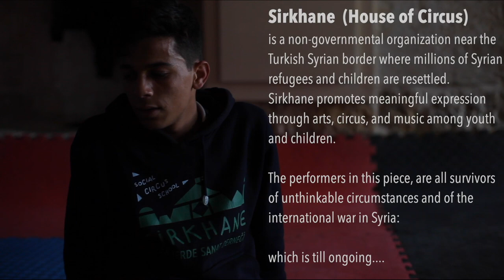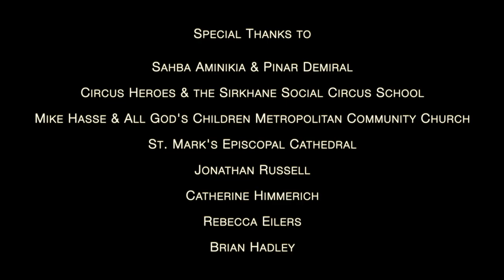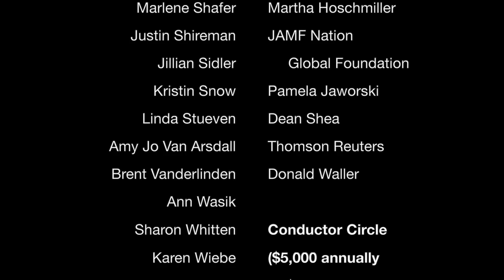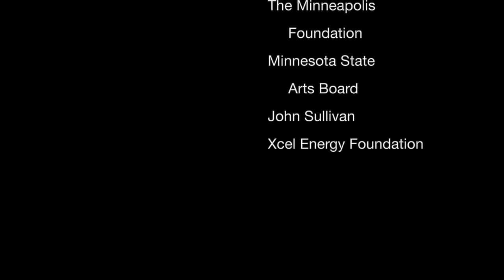Minnesota Philharmonic Orchestra: Transformations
William Grant Still (arr. Lesnick): “I Ride an Old Paint” from Miniatures
Danielle Boor, flute
Diane Benjamin, oboe
Misen Luu, clarinet
Teresa Manzella, horn
Brian Hadley, bassoon

Paul Bonneau: Caprice en Forme de Valse
Brian Hadley, bassoon

Amy Beach: Pastorale for Wind Quintet
Danielle Boor, flute
Diane Benjamin, oboe
Misen Luu, clarinet
Teresa Manzella, horn
Brian Hadley, bassoon

Missy Mazzoli: Kinski Paganini
Catherine Himmerich, violin

Jonathan Russell: In the Fir Trees: Fireflies
Isabel Arenivar and Rebecca Eilers, violins
Blake Scheib, viola
Marinos Glitsos, cello

Sahba Aminikia: House of Circus
with video by Pinar Demiral
and featuring the "Circus Heroes" of the Sirkhane Social Circus School

Steve Cronk, flute
Diane Benjamin, oboe
Misen Luu, clarinet
Brian Hadley, bassoon
Tim Dwight, horn
Buffy Larson and Gordon Meyers, trumpets
Brian McCullough, trombone
Dean Shea, tuba
Sarah Johnson, percussion
Catherine Himmerich and Joe Dolson, violins
Lucas Moen, viola
Kristin Snow, cello
Jason Anderson, bass
Brian Dowdy, conductor